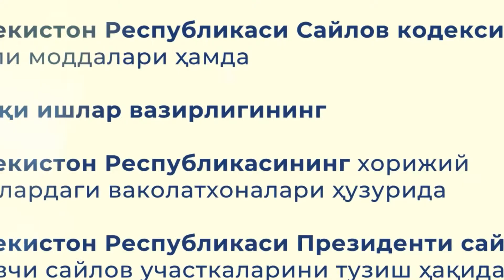24 oktabr Ozbekiston Respublikasi Prezidenti saylovi kuni